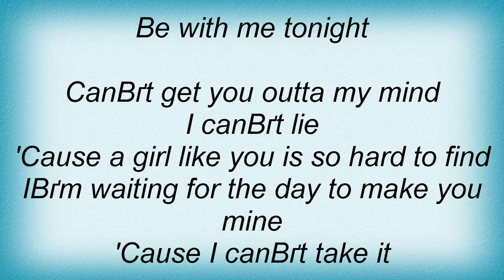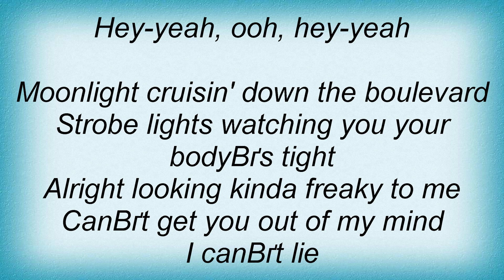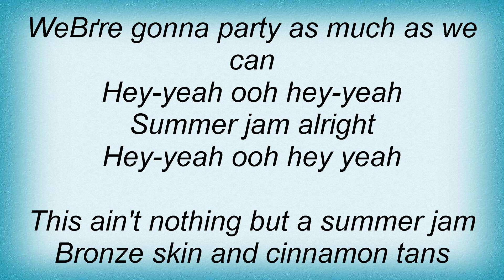The Underdog Project - Summer Jam Lyrics